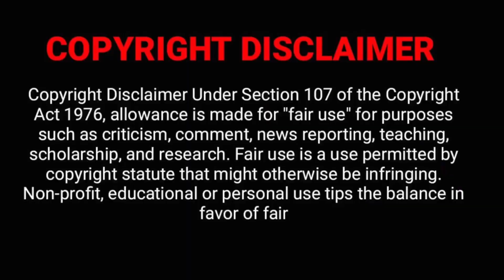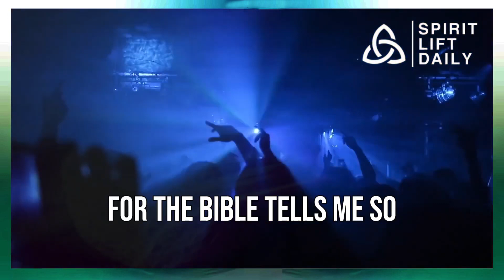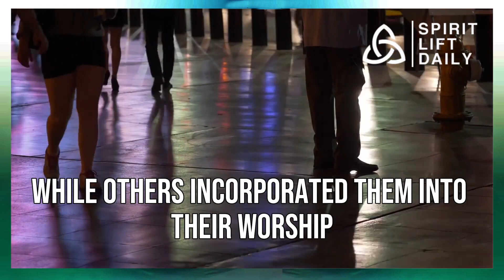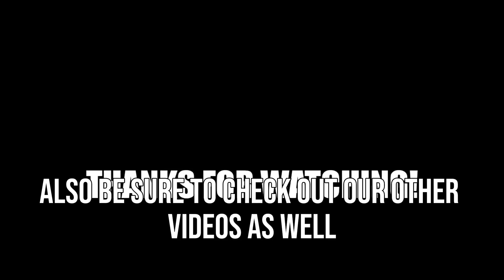Improper worship is DANGEROUS | Exposed The Dark Secrets of Contemporary Christian Music!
In "Exposed: The Dark Secrets of Contemporary Christian Music," we delve deep into the world of Christian music, unearthing truths that have remained hidden for far too long. This eye-opening exploration uncovers the darker side of the industry, shedding light on elements that often go unnoticed.

Join us as we reveal the intricate connections between contemporary Christian music and its historical roots, exploring the influence of various cultural and musical traditions. You'll gain a comprehensive understanding of how syncopation and polyrhythmic elements have shaped this genre, often blurring the lines between spirituality and secularism.

Our journey will also take us through the intriguing history of Christian music, from its early days to the modern era. We'll uncover the impact of prominent figures like Aleister Crowley and their influence on shaping the industry's trajectory.

Discover the unsettling truth behind the lyrics and melodies that have filled churches and Christian radio stations for decades. We'll discuss the implications of "Do what thou wilt," a philosophy that opposes surrendering to God's will, and its subtle infiltration into contemporary Christian music.

Prepare to be enlightened and informed as we expose the hidden facets of this musical landscape. "Exposed: The Dark Secrets of Contemporary Christian Music" will challenge your perspective and encourage critical thinking about the music you choose to embrace.